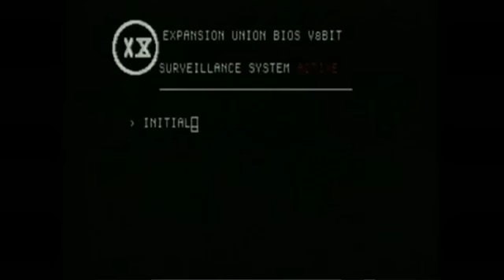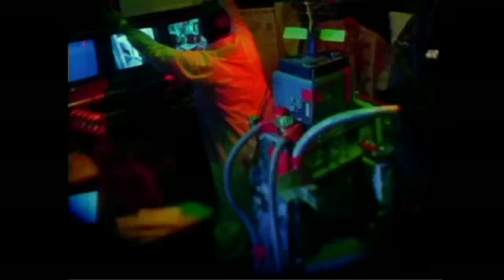Playing with lightning - Expansion Union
Febuary 1998, After the Frankie Bones video "Refuse to Fight" aired on MTV's late night techno show AMP, the word was out., the rave scene needed music videos.  Techno previously was too underground for MTV.  .Cihan Kaan aka 8Bit had been  making videos for techno music.
A new movie was out.  You might have heard of it, "Blade II" Staring Wesley Snipes and this song plays during the vampire battle at the end, "this song needed a video separate from the movie", that's what the label wanted.
Problem was, there was no budget so I was brought on again (Mr.No Money Kaan).  TVT/Wax Trax Records needed
the video shot with 3 days notice, on film!  What you are about to see is that video
which aired briefly on MTV but was pulled due to an 11 year dispute between New Line Cinema and Brooklyn Music Limited concerning sh*t I can't talk about.  Sets were constructed at 88 North 11th in Brooklyn New York,  now Beacons Closet -- then, our loft.  Props were designed by hand. The story was written and the "film" shot in 3 days, complete set construction and a crew of 15 hardcore talent. This video follows the musicians as they track the nefarious "Wall Street" con-man with a satellite, kidnap  him and perform sonic experiments to save the world  from greed.  Subplots occur on surveillance cameras.

Written and Directed by: Cihan Kaan, Editor: Jackie Kamhaji